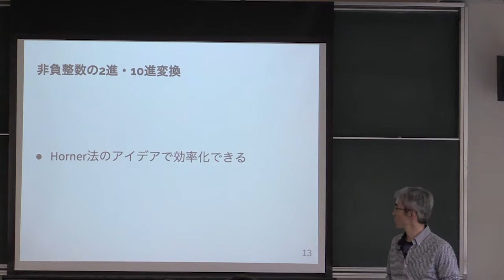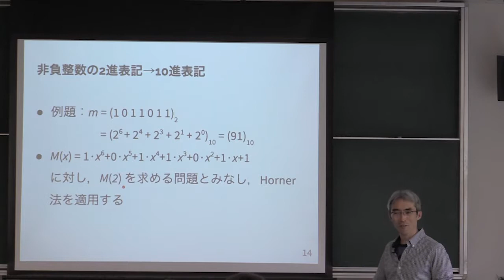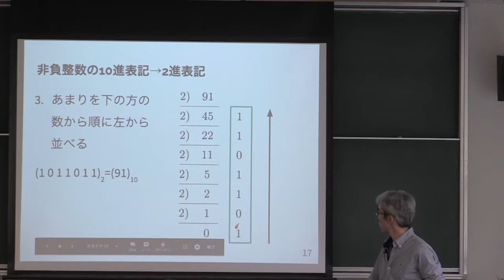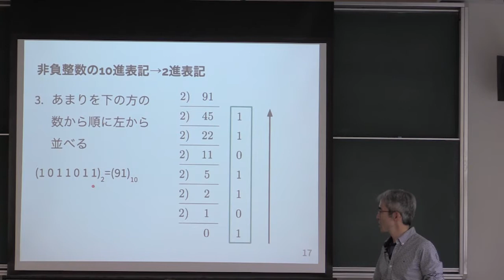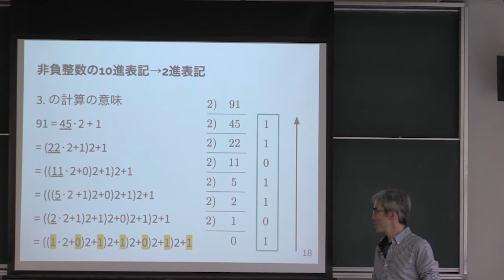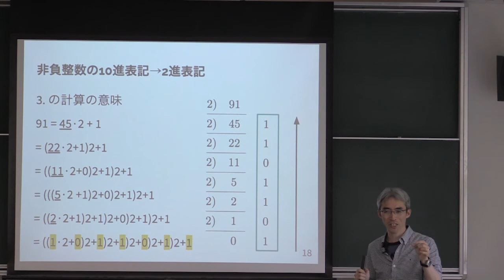計算機数学 I 2018 (5-2) 非負整数の2進・10進変換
非負整数の2進・10進変換．